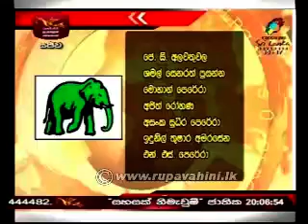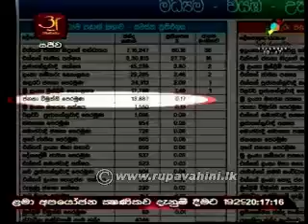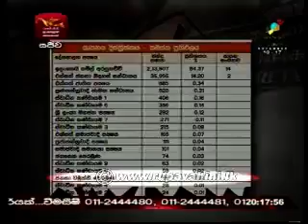Rupavahini Sinhala NEws Sri Lanka 22nd September 2013